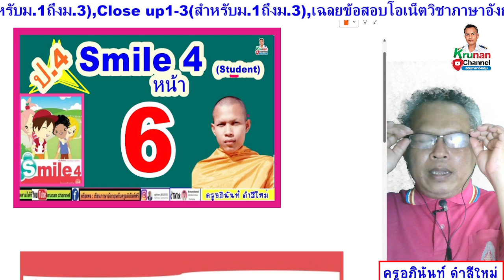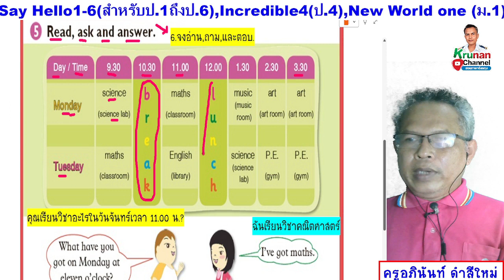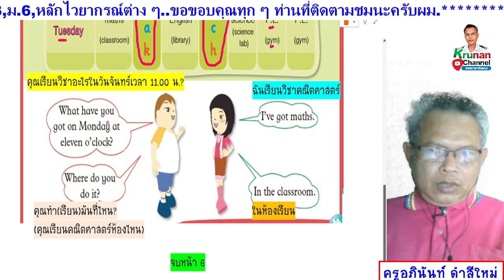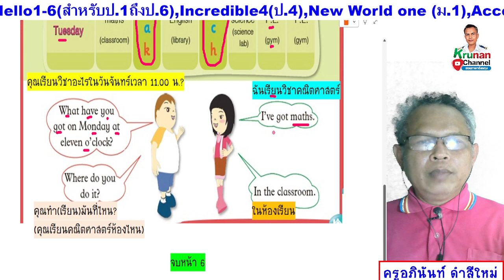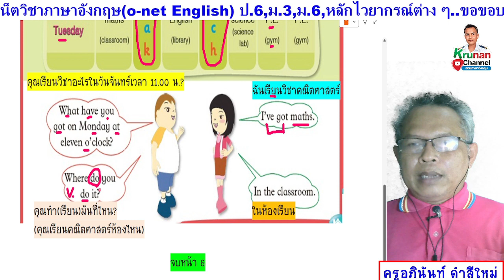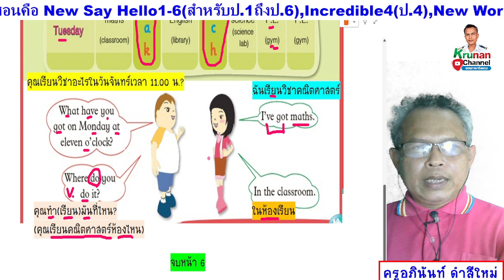Smile 4 ป.4 หนังสือเรียน หน้า 6